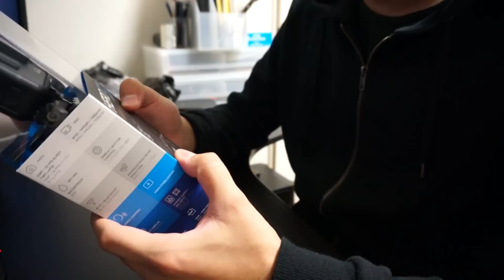GoPro HERO5 Black 開封 / ノンアルの新しい相棒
フォーカス（）。交換用バッテリーや保護用レンズ等の周辺機器は12日発売開始とのこと。モトブロガーにとって重要なPro3.5mmマイクアダプターやデュアルバッテリーチャージャーの発売はまだ未定のようです。マイクアダプターマジではよ。
使用感については次の動画で話します。開封動画をちゃんと撮ったのは初めてだけどムツカシーね！
SanDisk micro SDXCカード Extreme U3 (64GB)

【撮影環境】
カメラ 1: GoPro HERO5 Black - SuperView 1080p, 30 or 60fps
カメラ 2: GoPro HERO3+ Black - SuperView 1080p, 30 or 60fps
カメラ 3: Sony NEX-5R - AVCHD 1080p, 30fps
三脚＆自由雲台: JOBY ゴリラポッド フォーカス&ボールヘッドX
マイク 1: iBUFFALO Microphone Miniclip BSHSM03BK
マイク 2: Zoom H2n
Bluetoothインカム: SENA 20S
マウント: GoPro ACHOM-001
編集ソフト: Adobe Premiere Pro CC v8.1.0 on Windows 7
バイク: 2016 Yamaha WR250X
撮影場所: Tokyo, Japan

ヘルメット1: SHOEI GT-Air
シールド: SHOEI CNS-1 シルバーミラー
ヘルメット2: Fox V1 Orange/Blue
ゴーグル: PROGRIP PG3450FL マルチレイヤード /オレンジ
ヘルメット3: OGK KABUTO AEROBLADE-III
シールド: OGK KABUTO SAF-P シルバーミラー

グローブ1: alpinestars SMX-1
グローブ2: FOX ダートパウ アクア
グローブ3: alpinestars SP-8

ジャケット1: KOMINE SK-625
追加プロテクター: KOMINE 胸部プロテクター SK-689
ジャケット2: alpinestars FENDING AIR WIND RESISTANT
ジャケット3: alpinestars LANCE 3L
追加プロテクター1: alpinestars BIONIC チェストパッド
追加プロテクター2: alpinestars BIO ARMOR バックプロテクター

パンツ: GOLDWIN GSM13601
膝プロテクター: RSタイチ ステルス CE ニーガード

バックパック1: ARC'TERYX Arro 22 BLACK
バックパック2: THE NORTH FACE シャトルデイパック Black

【WR250X Mods】
ハンドガード: ZETA ハンドガードベンド チタン(22.2mm)
バーパット：ZETA COMPバーパッド
スマホホルダー：BESTEK BTBM01N
クランプアダプター：ナンカイ KANIシリーズ PB-04

[Credits]
OP&ED Font: RiiTegakiFude（りいてがき筆）

[Copyright]
NonAlcoholRider, ノンアルコールライダー
※動画の無断転用を禁止します